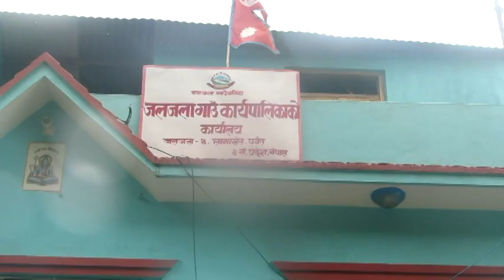हेर्नुस जलजलामा भैरहेको अबैध बालुवा उत्खननको भिडियो ! /Baluwa ko Nekasi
पर्वतको जलजला गाउँपालिकाको लामाखेत क्षेत्रमा कालिगण्डकी नदीमा अबैध रुपमा डोजरको प्रयोग गरि बालुवा उत्खनन गरिँदै गरेको भिडियोः धिरन खत्री